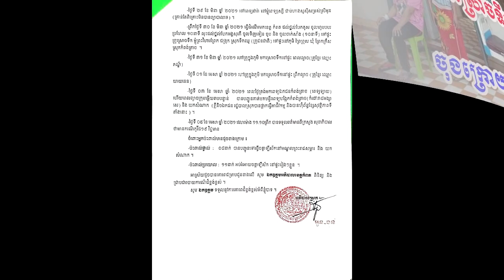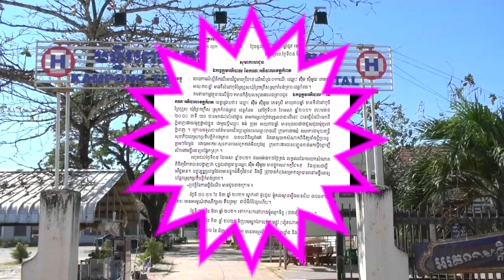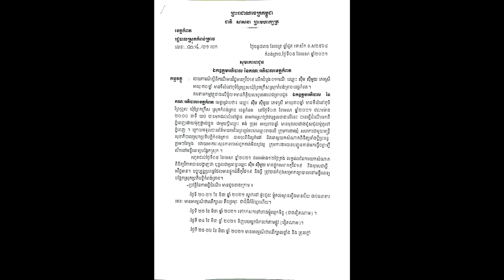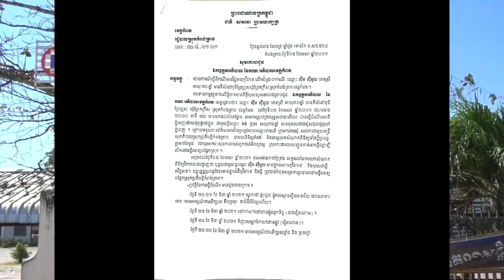គាំងបាត់! ចេញរោគសញ្ញាតាំងពី២០ មីនាហើយទៅស្រោចទឹកគ្រូខ្មែរ អស់៣គ្រូ ទៅពេទ្យព្យាបាលមិនបាត់ចុងក្រោយកូវីដ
សូមអធ្យាស្រ័យ

ចំពោះការមិនបានតប ខំមិនបានគ្រប់គ្នា

Ms Socheata